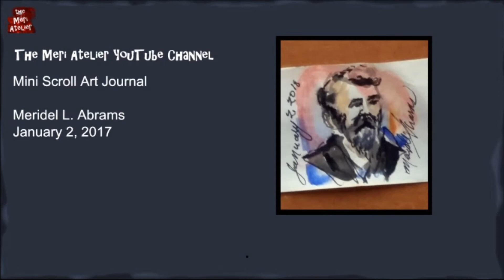Mini Scroll Art Journal, Panel 2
a touch of color . . .

a touch of color . . .   The beginning of a new year brings the beginning of a new art journal.  I want to continue the short mini daily sketches in a quick format. What better way that on a scroll of adding machine tape pager! I will be sketching daily (hopefully) from right to left.